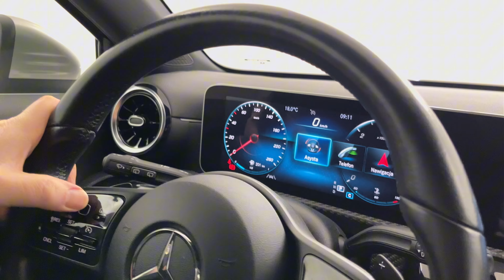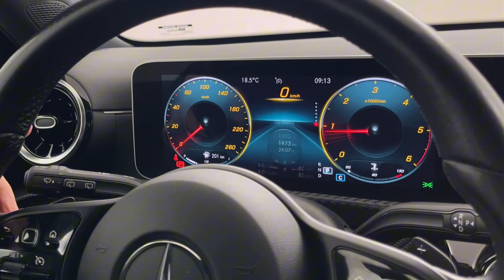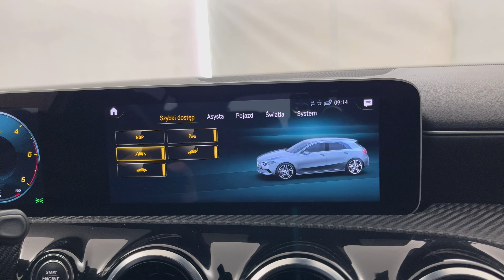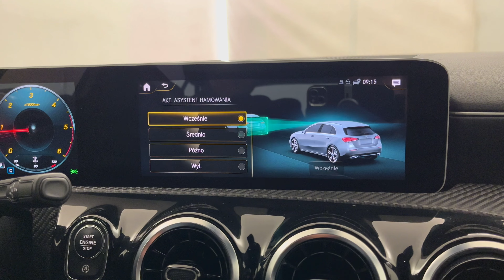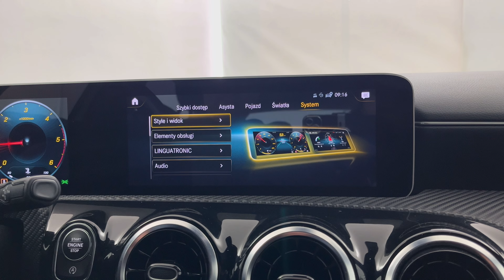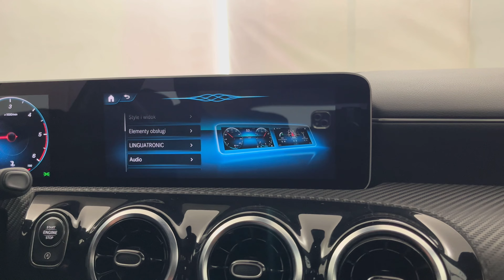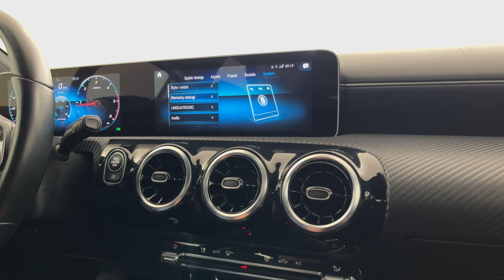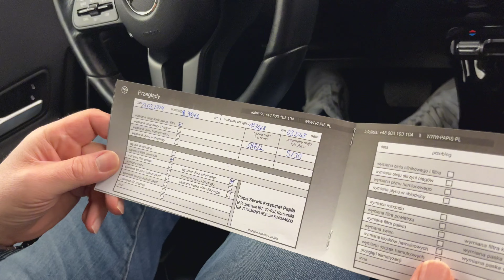MERCEDES BENZ KLASA A W177/V177 1.5 180D 116KM 2020’ Style Automat SalonPL VAT23 109 800 PLN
MERCEDES BENZ KLASA A W177/V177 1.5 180D 116KM 85KW, skrzynia biegów automatyczna 7 stopniowa,
Wersja wyposażenia: Style

Dane techniczne:
Pojemność skokowa – 1461 cm³
Typ silnika – diesel
Moc silnika – 116 KM (85 kW)
Doładowanie – turbodoładowanie o zmiennej geometrii (Variable Geometry Turbo)

Cena netto = 89 268 zł